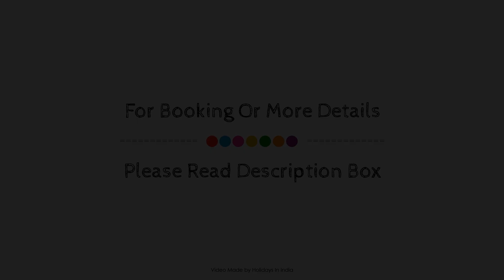OYO Home 77721 Krishna Monal Delightful Stay, Shimla, India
Searching For
1. OYO Home 77721 Krishna Monal Delightful Stay - Shimla
2. OYO Home 77721 Krishna Monal Delightful Stay - Shimla Virtual Tour
3. OYO Home 77721 Krishna Monal Delightful Stay - Shimla Rooms
4. OYO Home 77721 Krishna Monal Delightful Stay - Shimla Amenities
5. OYO Home 77721 Krishna Monal Delightful Stay - Shimla Videos
6. OYO Home 77721 Krishna Monal Delightful Stay - Shimla Offers
7. OYO Home 77721 Krishna Monal Delightful Stay - Shimla Deals
Audio Credit:
Track Title: Reasons To Hope
Artist: Reed Mathis